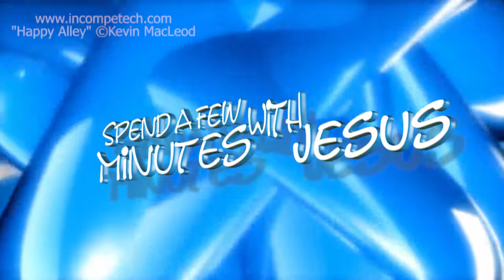Joseph: in Egypt --Day 6 | #300